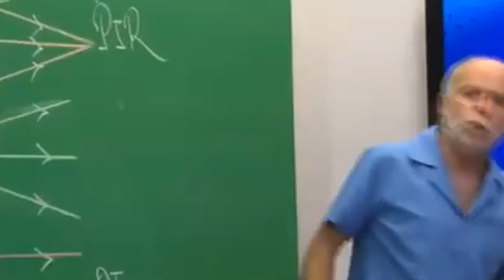NARUTO THE LAST NO NXB ? COMO SERIA SE ELE CHEGASSE NO GAME (TEORIA) - NARUTO X BORUTO NINJA VOLTAGE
Nesse vídeo vamos teorizar as habilidades, com skills e ultimates q estariam pra um possível kit para o naruto do fime "the last" se caso algum dia ele chegasse no game xD